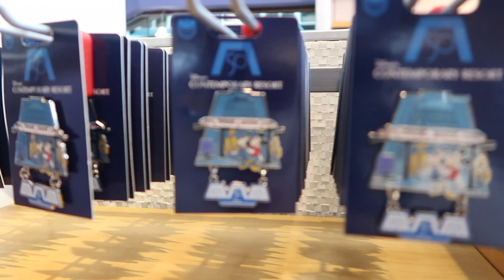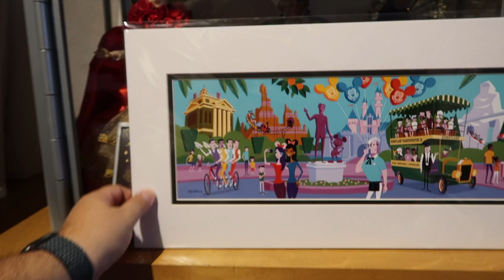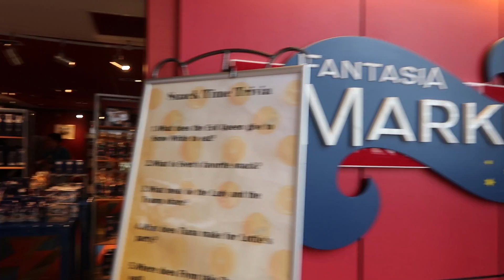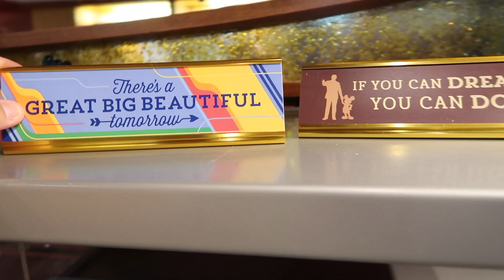L'Hôtel Contemporary Resort à WALT DISNEY WORLD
Je vous propose aujourd'hui un tour de l'hôtel où nous avons séjourné à Walt Disney World : Le CONTEMPORARY RESORT.

Retrouvez des infos organisations et bien plus sur mon BLOG
LE BLOG DE NINOU :